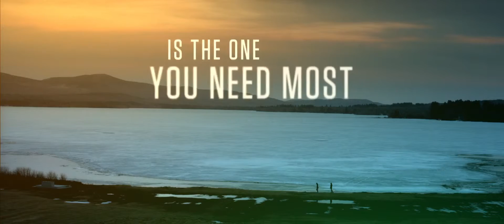ОБВЕТШАЛЫЙ Русский трейлер (2016)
Сюжет фильма строится вокруг молодой вдовы из маленького городка в штате Мэн, которая влюбляется в нью-йоркского писателя, приехавшего расследовать смерть её мужа, известного фолк-музыканта.

Дата выхода (мир)  - 18 апреля 2016

Жанр: мелодрама, комедия, музыка

Режиссер: Шон Мьюшо

В ролях: Джо Манганьелло, Ребекка Холл, Дианна Агрон, Джейсон Судейкис, Блайт Даннер, Ричард Мейсер, Гриффин Данн, Мэгги Кастл, Мередит Прунти, Бейтс Уайлдер

Сюжет фильма ОБВЕТШАЛЫЙ :
Канал Русский трейлер - все что вы хотели знать про кино...